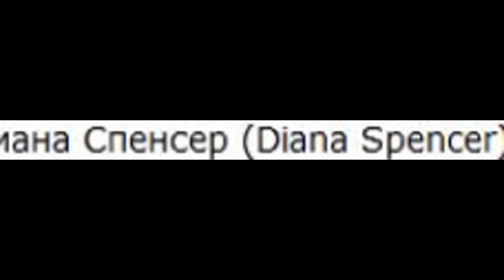Diana Spencer HD SLIDE SHOW - Lady D princess